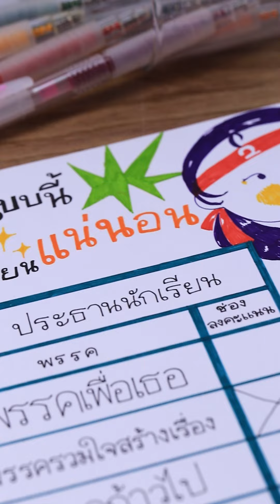เลือกพรรคไหนดี? โรงเรียนไหน มีตัวตึงกว่านี้! คอมเมนต์ชื่อมาแชร์กัน